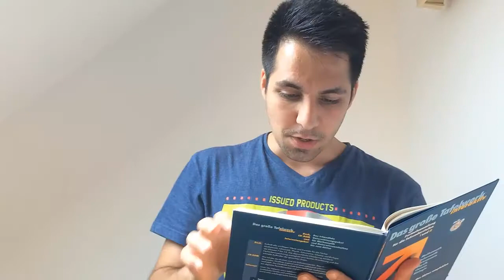Unterricht Schwere Fragen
Dieser Moment wenn der Lehrer einen bei einfachen Fragen nicht dran nimmt sondern bei schweren Fragen...

Und kommentieren!